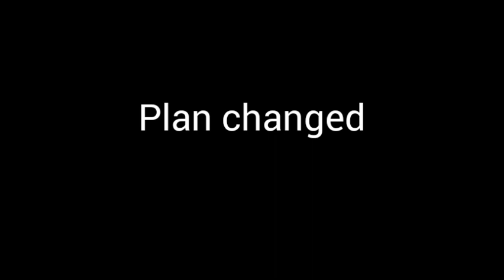Aarush ne phone Tod Diya😭 || Shashwat Nath Mishra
mobile tod dia,
breaking phone as gaming
,breaking phone,
breaking my brother phone,
iphone 14 pro max,
breaking 9 year brother phone
as gaming breaking brother phone
,as gaming prank
,free fire diamond king
,broken iphone 13
tv brother prank,
mobile toot gaya,
eid market,
new market,
uk open market,
thursday market,
desi cid
,uk indoor market,
desi vlog,
desi dokandar,
deshi dokandar,
indoor pakistani market,
pakistani market vlog,
pakistani mahol,
desi cid funny video,
asian in uk,
eid market funny video,
makeup,
kids dresses,
new natok 2022,
ladies dresses,
salesman funny video,
eid market a desi cid,cheap cloths uk,pakistani bazaar,
pakistani vlogger,
best fun video clip,
wooden stuffvlog,
vlogs,
ri vlogs,
daily vlog,
travel vlog,
merlion,
rimorav vlogs,
exploring singapore,
dental school,
school morning routine,
fudge,
college morning routine,morning routine,
college routine,
realistic morning routine,natalia guerrero,
rimorav,
alphabetical order challenge rimorav vlogs,5am morning routine,
6am morning routine,
7am morning routine,
ranz kyle,singapore,
productive morning routine,
night routine,
dental student,
niana guerrero
day in the lifegarib vs ameer,
naukar ki aukat,
gangster video,
naukar ki video,
garib bacche ne ladki ko banaa diya ias officer,
naukar bana karodpati,
waqt sabka badalta hai,
naukar banaa karodpati,
hindi kahani,
hindi natik kahani,
hindi kahaniya,
urdu kahaniyan,
gangster,
gangster new video 2023,
waqt sabka badalta hai naw video,
haider voice story,
bhikhari banaa ias officer,
ladki nikli gangster,
horror stories in urdumy first vlog,
viral,
vlogs,
yao viral,
pato viral,
la gran venganza,
broma a sale mal,
jukilop,videos virales,
kimberly,la novia de yao,
logan paul,
reto,
los mejores videos,broma pesada,
prank,
bromas,
dosbros,
dosogas,
viral kaise kare,
duki paulo londra,
lit killa,
jake paul,
la divaza,
brossnacion,
fabri lemus,
yao cabrera,
candela diaz,
estados unidos,
lusito comunica,
yao y su ex novia,
las mejores bromas,
humor